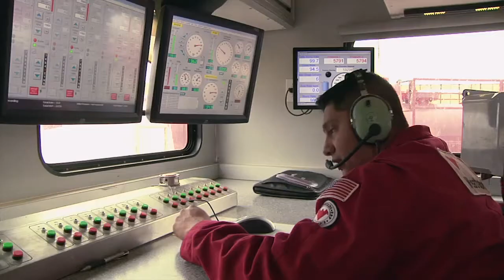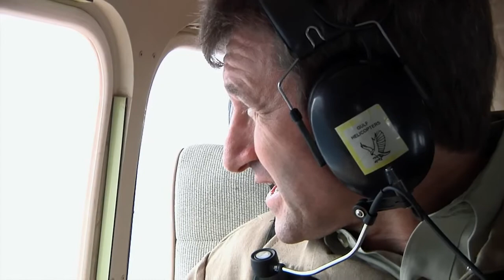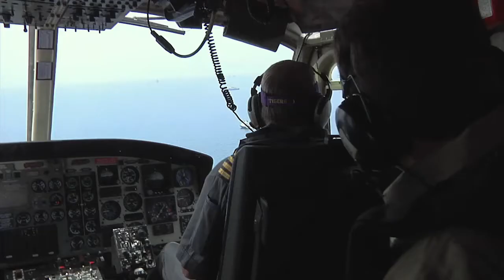Electricity Options: Natural Gas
Natural gas can support a growing amount of renewables. The versatility of natural gas allows it to power industry, heat homes, fuel transportation, and make electricity, but this resource also introduces environmental hazards such as pollution and methane release. Natural gas itself is a greenhouse gas, more potent than CO2. (2012)